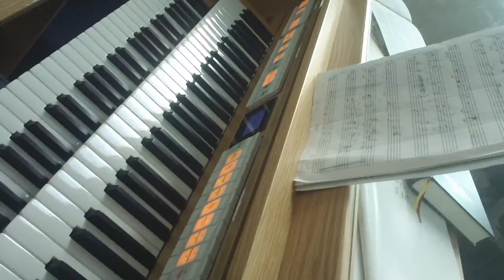Iste Confessor hymn tune arrangement for organ (congregational setting)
I wrote these hymn arrangements when I was in religious life and accompanying up to 25 services a week. This hymn came up in the liturgy nearly weekly at Conventual Mass, so I wrote this and a couple of other variations so as to be able to ring the changes. It's a beautiful hymn tune and I've played around within the Dm setting so as to suggest a shift in modes.